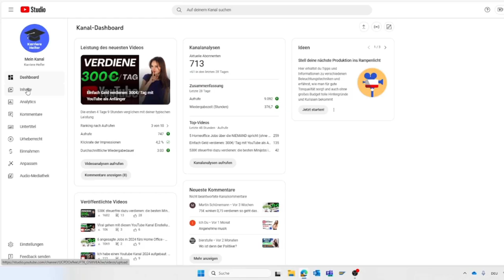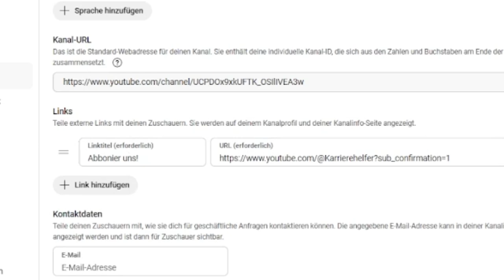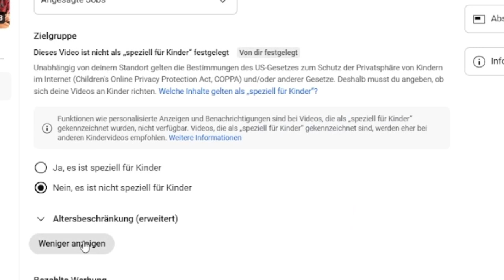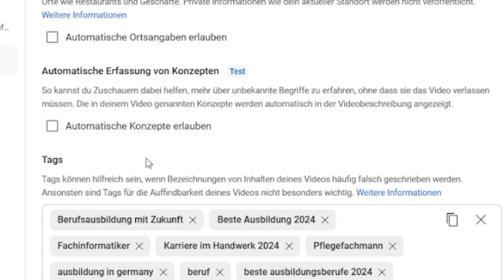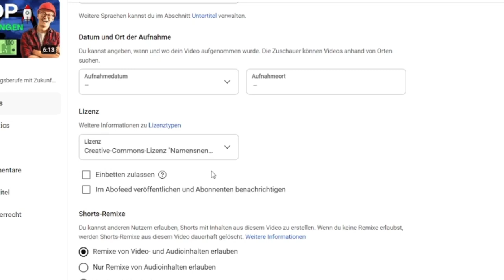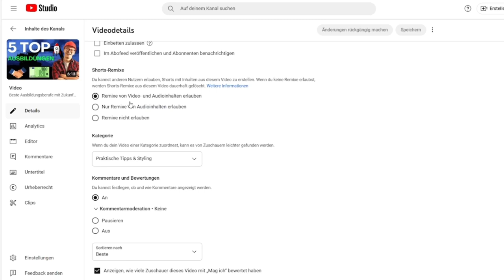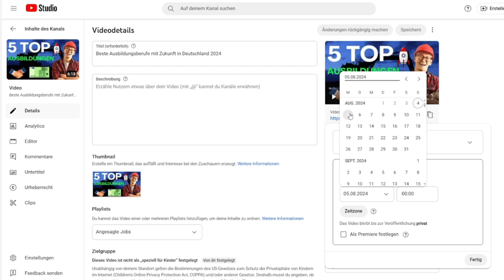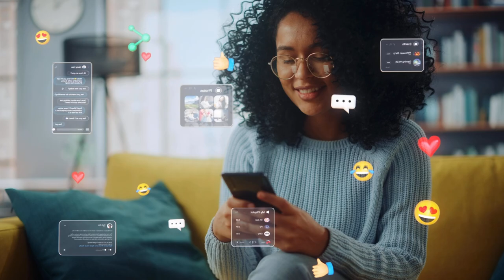Boost für deine Video Views SOFORT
Ihr ladet ständig Videos hoch und ihr bekommt einfach keine Klicks auf eurem Youtube Kanal?
Mit diesen 18 Einstellungen werdet ihr direkt mehr Aufrufe auf eure Videos erhalten!
Mit diesen einfachen Einstellungen in euren Videos werden mehr Zuschauer eure Videos sehen. Der Youtube Algorithmus wird eure Videos mehr Zuschauern vorschlagen und euren Kanal abheben lassen.

Schaut unbedingt rein!

Schaut auch unbedingt dieses Video zum Thema Youtube Kanal erstellen.